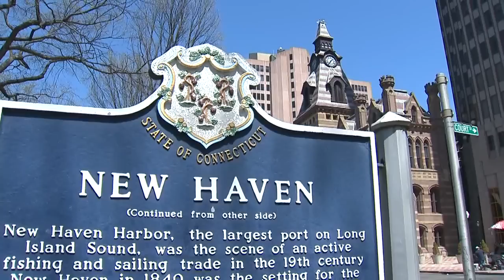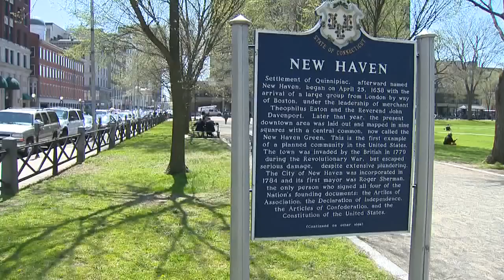City of New Haven turns 375-years-old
To say New Haven has a rich history is an understatement indeed, the city was founded 138 years before the signing of the Declaration of Independence.